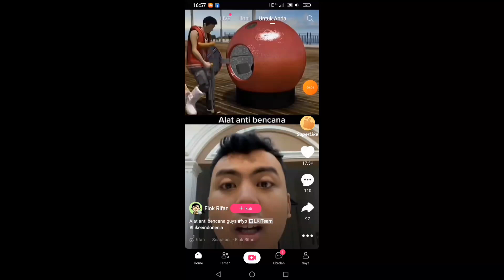Alat Anti Bencana